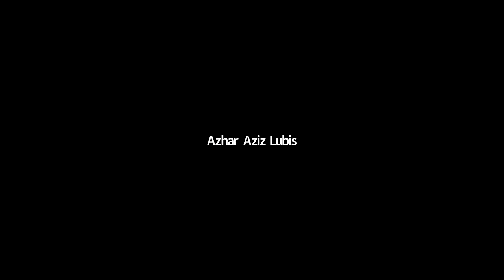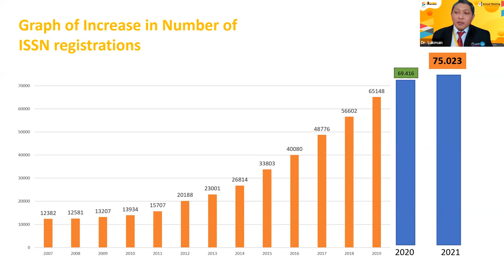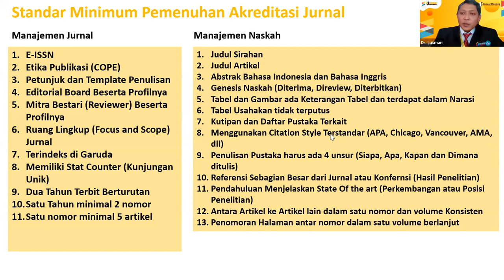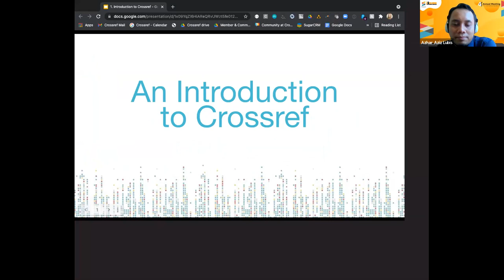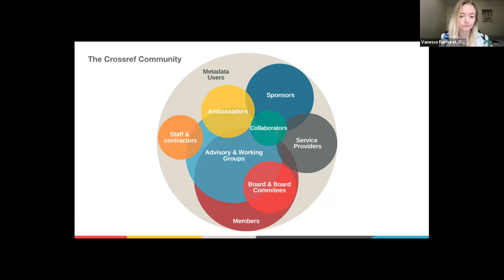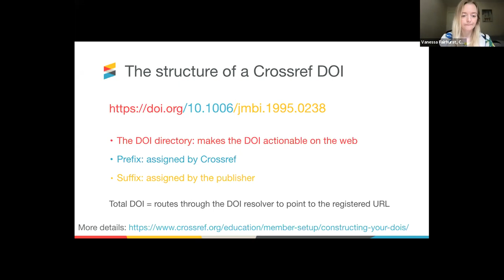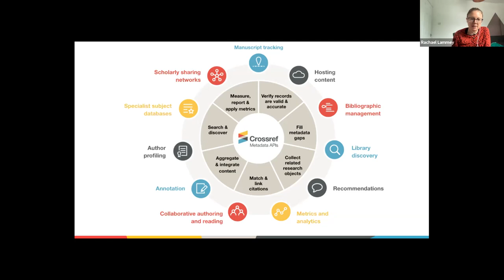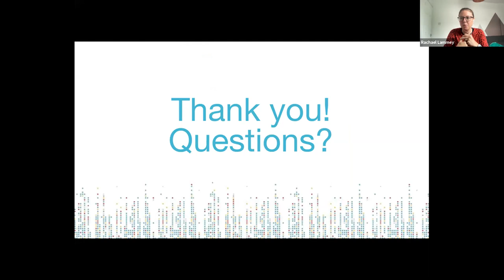Crossref LIVE Indonesia An Introduction to Crossref, 13 July 2021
Crossref LIVE: An Introduction to Crossref. The webinar will be held on Tuesday 13th July at 14:00 Indonesia (UTC+7).

This webinar will cover:
- A brief history of Crossref
- Who are our members
- How to join Crossref
- Persistent identifiers (DOI) and related metadata
- What are the benefits of joining Crossref?
- Why publishers (and other organizations) around the world join Crossref

Dr. Lukman will first talk about the future of Indonesian Journal Policy. This talk will be followed by a presentation by Crossref staff in English.

The content is relevant for Crossref members, particularly new members, and anyone who would like to know more about how to work with Crossref and how we fit into the wider scholarly community.

The event will be presented in English and Bahasa Indonesian and will last a total of 2 hours with plenty of time for questions. We will record the webinar and the slides and recording will be shared afterwards.